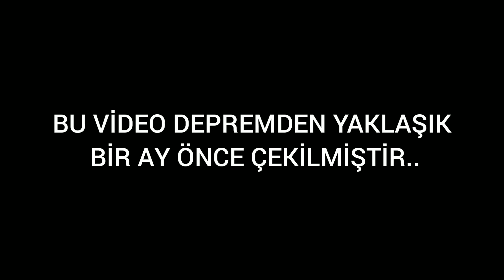Koro Vlogu 🎸🎻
Merhaba arkadaşlar 🌼 uzun zamandır yoktum. Umarım hepiniz iyisinizdir 🙏 Hepimize çok geçmiş olsun, milletimizin başı sağ olsun 😔🙏
Bu videoyu paylaşma konusunda çok tereddütte kaldım çünkü bu dönemde video atıp atmamak doğru mudur diye..
Sonra ben de bu depremi yaşayan biri olarak zamanla iyi olmaya çalışmam gerektiğini o psikolojiyi atmam gerektiğinin farkındayım ama çok zor inanın, kendi kendime dedim ki bir şeyler yapayım iyi olmak adına ve attım. Belki ben de birilerine yardımcı olurum yani nasıl ölürüm bilmiyorum ama bu dönemde insanlar çok fazla sosyal medyayı kullanıyor belki bir şeyler izleyerek kafa dağıtırlar diye düşünüyorum, belki de düşünemiyorum çünkü hem insanlara hem de kendime iyi gelmek istiyorum... ✨ Umarım biraz da olsun yaralarımızı sarabiliriz 🙏🙏
Bir daha bu felaketin yaşanmaması dileğiyle, sağlıcakla kalın 🙏

(Bu video 19 Ocak 2023 tarihinde çekilmiş ve editi sonradan yapılan, şuan atılan bir videodur)